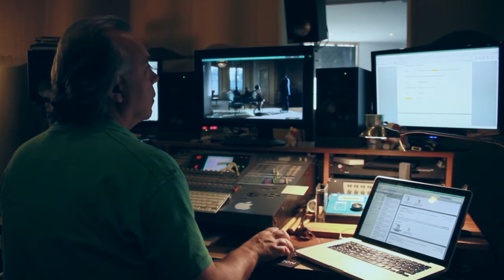O Tempo Entre Costuras nas Dobragens 2